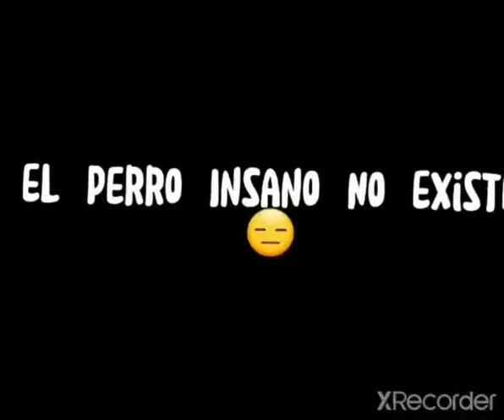EL PERRO INSANO NO EXIST.... 🥵🥵 VIDEOS RANDOM FREE FIRE!!